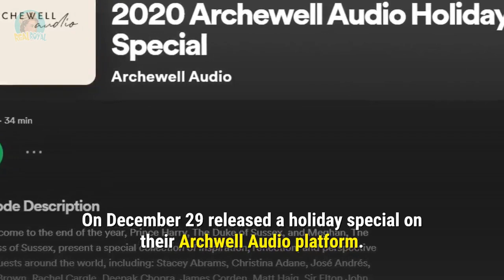Prince Harry and Meghan have proven themselves impressively successful since quitting royal life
Prince Harry and Meghan Markle have proven themselves impressively successful since quitting royal life.